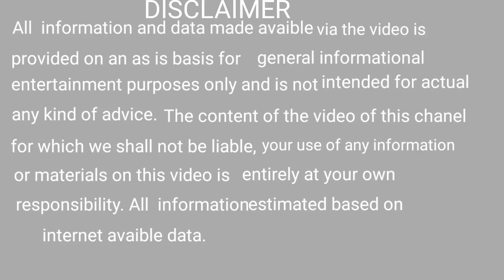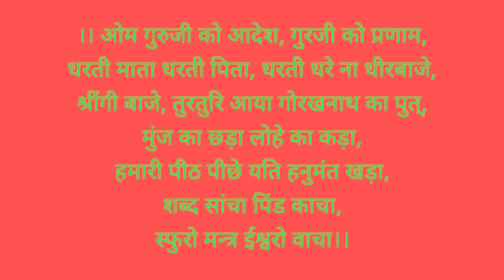ମହାଶକ୍ତିଶାଳୀ ହନୁମାନ ସାବର ମନ୍ତ୍ର ।।Mahashaktisali hanuman sabar mantra#hanuman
bhagya bhabisya
bhagya bhavishya
bhagya bhagya
ajira rasifala
ajira rasifala
mantra pushpanjali
mantra jaap
mantra meditation
mantra pushpam
mantra song
odia mantra
Odia bayagita
odia sadhubani
odia anuchinta
odia tips
odia vastu tips
vastu bichara
odia nitibani